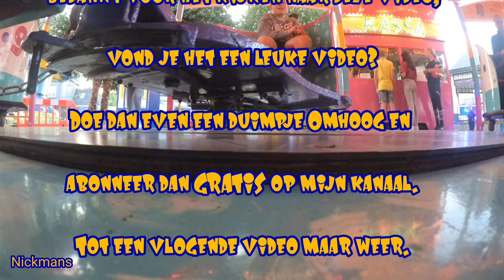Swing mill offride kermis Brummen 2021